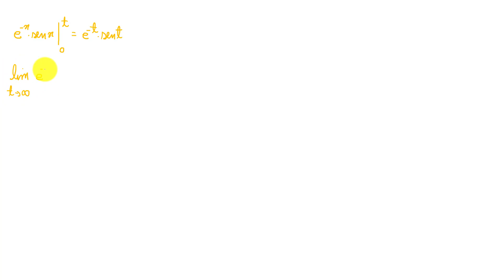Integrais impróprias - Parte 1 (C1 - Aula 39)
Olá, pessoal! No vídeo de hoje começamos a estudar integrais que envolvem o infinito: as integrais impróprias. O primeiro tipo de integral imprópria é o que tem o intervalo de integração infinito. Mostramos como reduzir esse problema a uma integral definida usual, passando por um limite no infinito, definimos o que são integrais convergentes e divergentes e resolvemos alguns exemplos. Espero que gostem!